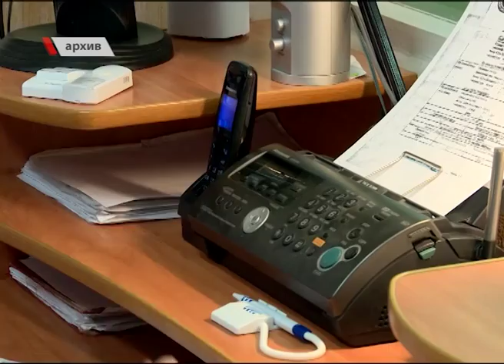1 февраля Служба спасения отметила День рождения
Со дня образования Коряжемской службы спасения исполнилось 12 лет. За это время на счету ее сотрудников – сотни спасенных жизней и тысячи выездов для оказания экстренной помощи жителям Коряжмы и близлежащих районов